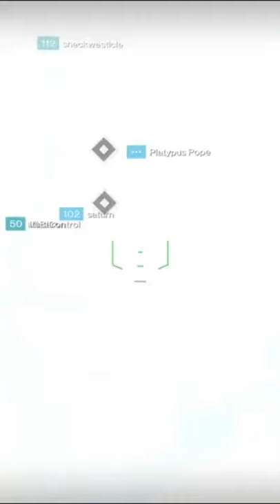UGH, I can't even touch the ground 😡💀😭 | Destiny 2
Destiny 2 PVP, Destiny 2 Crucible, Destiny 2 Solstice of Heros, Solstice Of Heros 2021, Season of the Splicer, Destiny 2 Crucible. Arbalest Main, just here having fun in Destiny 2 pvp. Reupload but with a twist 😂

Destiny 2 is a free-to-play online-only multiplayer first-person shooter video game developed by Bungie. It was originally released as a pay to play game in 2017 for the PlayStation 4, Xbox One, and Microsoft Windows platforms. It became free-to-play, utilizing the games as a service model, under the New Light title on October 1, 2019, followed by the game's release on Stadia the following month, and then the PlayStation 5 and Xbox Series X/S platforms in November 2020. The game was published by Activision until December 31, 2018, when Bungie acquired the publishing rights to the franchise.

It is the sequel to 2014's Destiny and its subsequent expansions. Set in a "mythic science fiction" world, the game features a multiplayer "shared-world" environment with elements of role-playing games. Like the original, activities in Destiny 2 are divided among player versus environment (PvE) and player versus player (PvP) game types. In addition to normal story missions, PvE features three-player "strikes" and dungeons and six-player raids. A free roam patrol mode is also available for each destination which feature public events as well as activities not available in the original. These activities have an emphasis on exploration of the destinations and interactions with non-player characters (NPCs); the original Destiny only featured NPCs in social spaces. PvP features objective-based modes, as well as traditional deathmatch game modes.